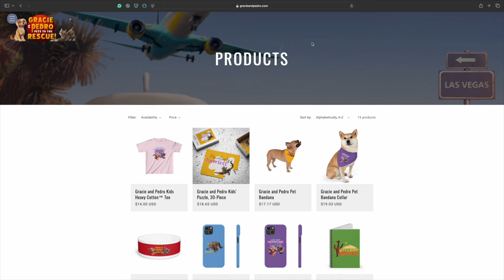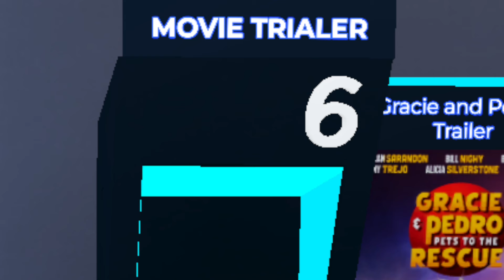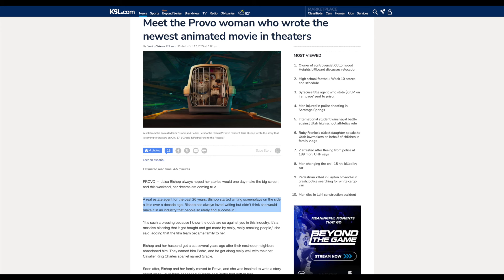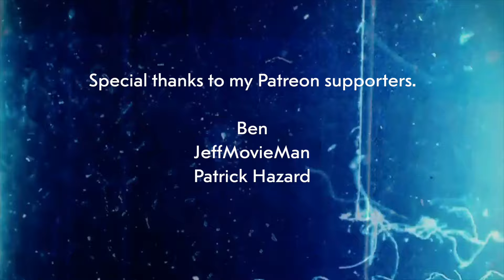Gracie and Pedro: Pets to the Rescue: Review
Not good.

You’re still reading this? Well, thanks for reading and have a great day.